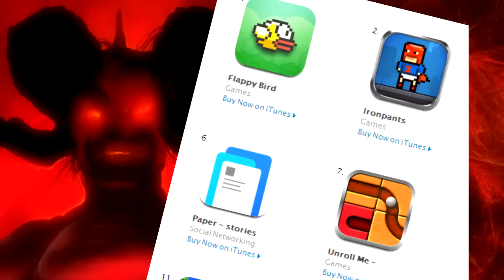FLAPPY BIRD 2 (Parody)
It's FREE? Mm yes, please, a must download!